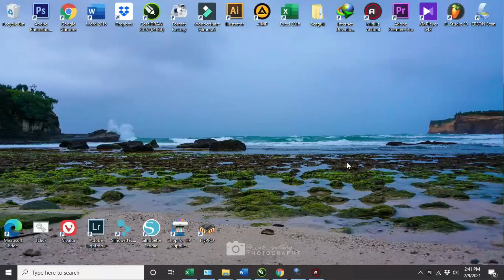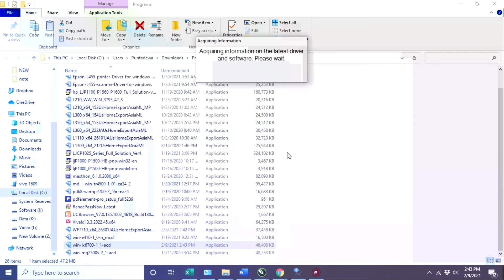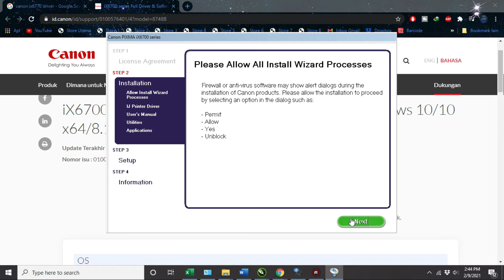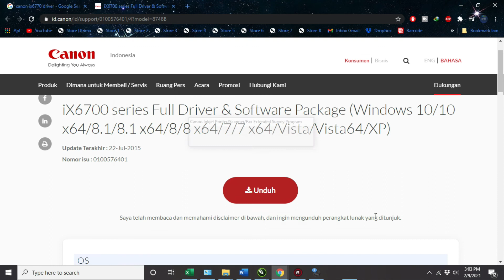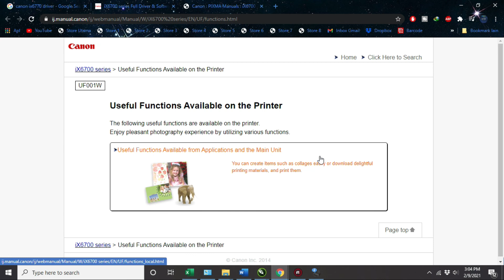Install iX6770 Tanpa CD Windows 10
Divideo kali ini, saya akan memberi tutorial menginstall printer Canon seri iX6770 tanpa CD Driver bawaan dari printernya. Video ini dibuat untuk jaga-jaga bila CD Driver yang kita punya hilang, rusak atau bahkan tidak terbaca di komputer.